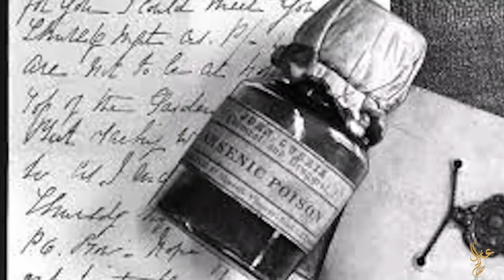قاتلة الكاكاو الساخن 😮القتل الصامت😥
قاتلة الكاكاو الساخن 😮القتل الصامت😥 قاتلة أم ضحية
القتل الصامت
قصة مادلين سميث القتل الصامت
قاتلة أم ضحية نهاية التمرد على التقاليد
نهاية التمرد على التقاليد
قصة مادلين سميث
قصة الكاكاو المسموم
قصص واقعية
قصص رعب
قصص حدثت بالفعل
قصص
عز صالح
مادلين برئتها المحكمة وعاقبها المجتمع
لمتابعة صفحتنا على الفيسبوك